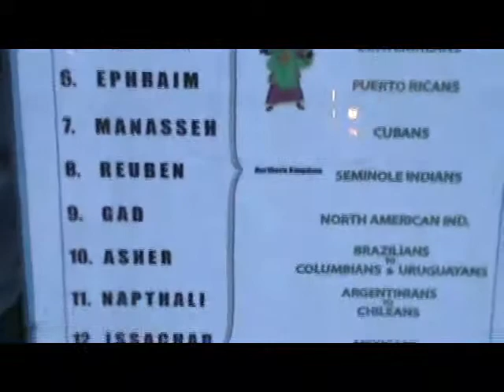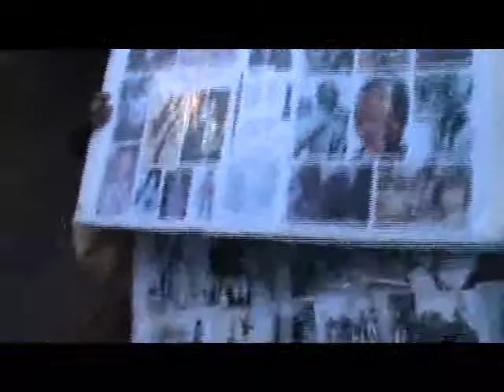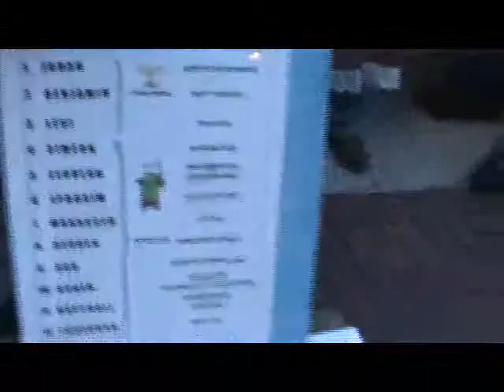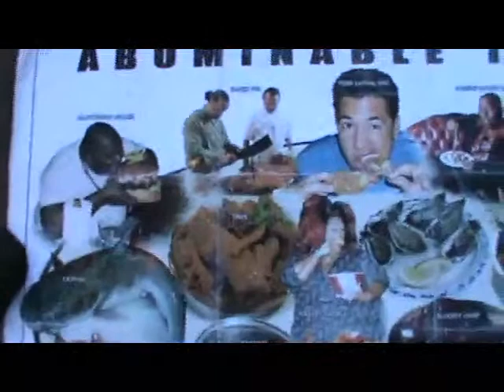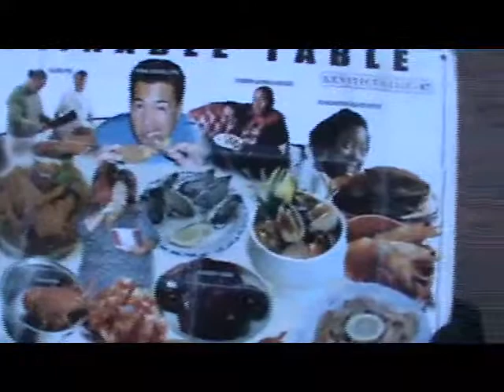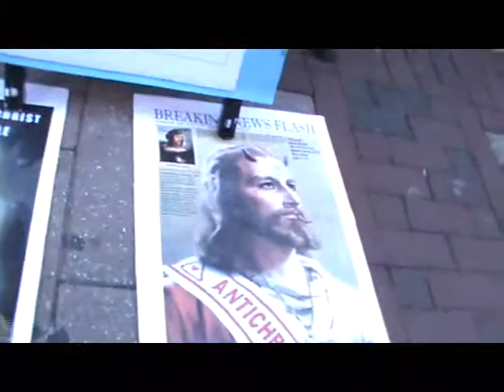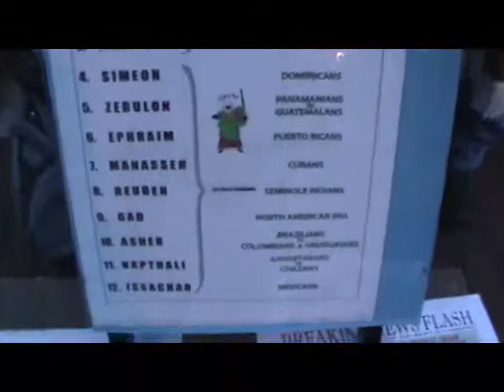PT3 ESAU EDOM IS THE WICKED